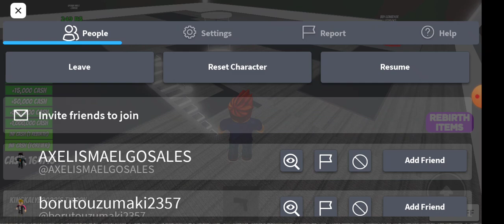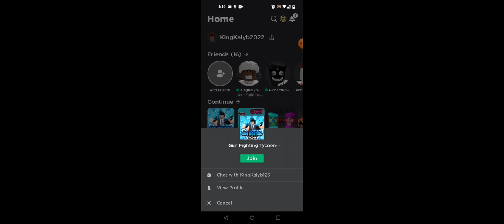the game I read on all the time